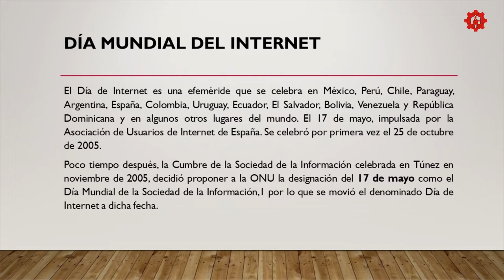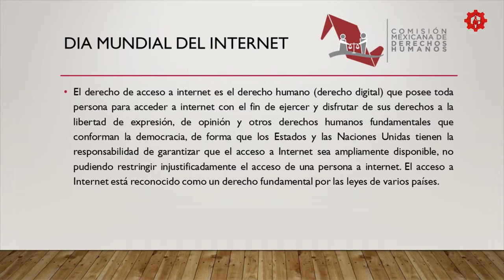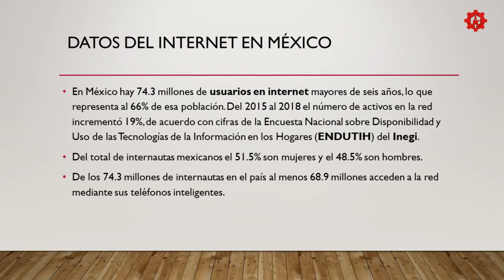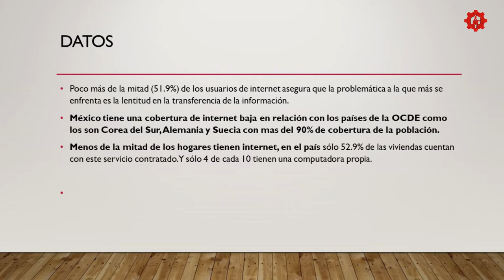Conoce tus Derechos/Día mundial del Internet/20190603-CE1819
Conoce tus Derechos. Día mundial del Internet. Conduce: Rogelio Pérez y Natalia Sthephens. Fecha de emisión: 03 de Junio 2019. Este y otros programas los puedes ver Producciones con fines educativos a cargo del Lic. Ernesto Gutiérrez Garcés - Director General de Educación Secundaria Técnica en la CDMX